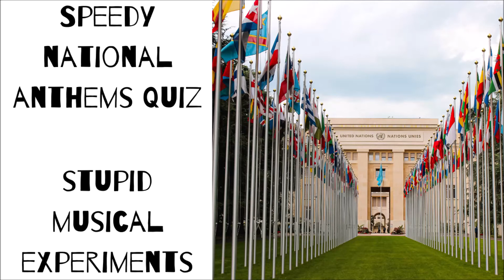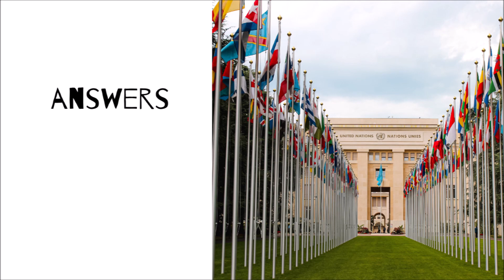National Anthems Sped Up Quiz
Guess the country from their national anthem sped up. No offense or politics is intended, just a bit of fun.